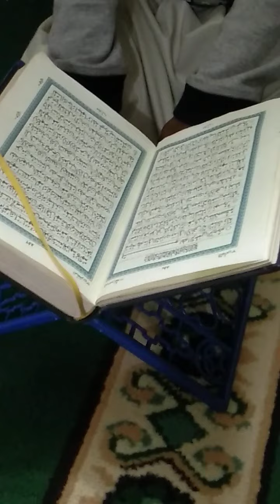maktab abdurrahmanadnan atnight islamic islamicvideo IslamicEducation masjid